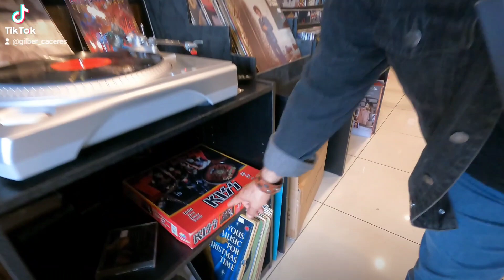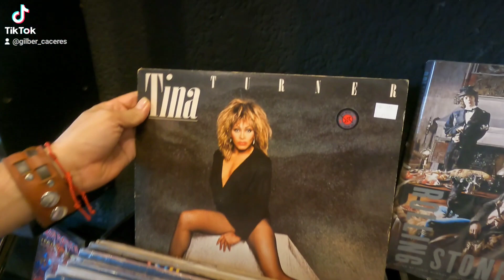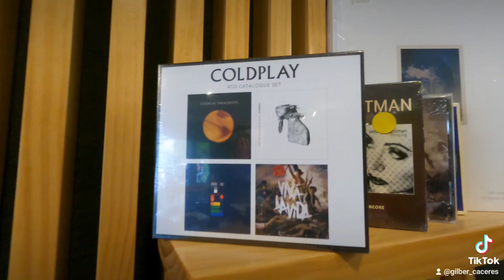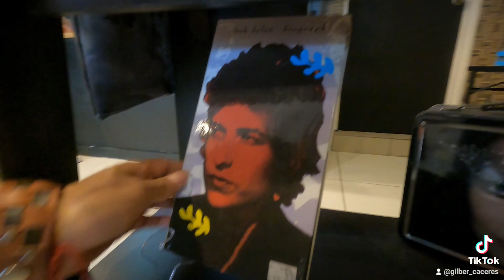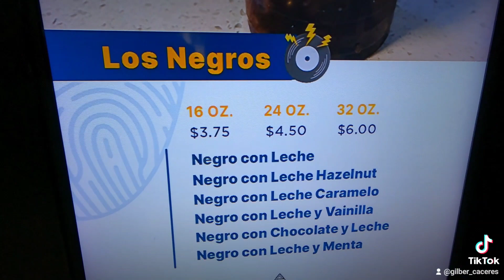HOJA NEGRA un santuario del buen rock.